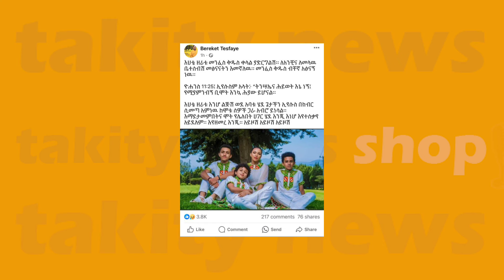አሳዛኝ ዜና | የአርቲስት ዘሪቱ ከበደ የመጀመርያ ልጅ አረፈ | Zeritu Kebede